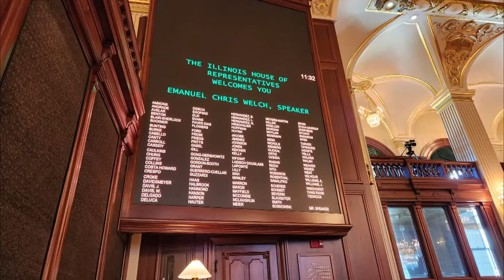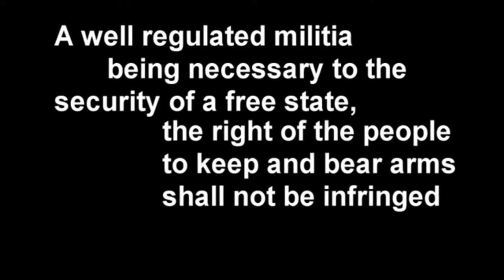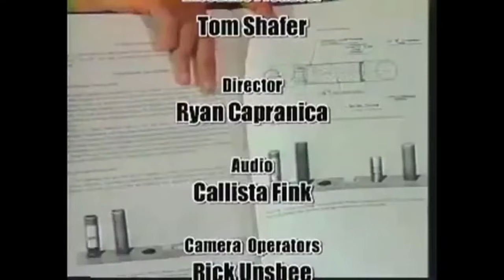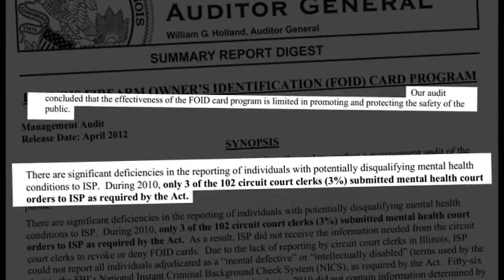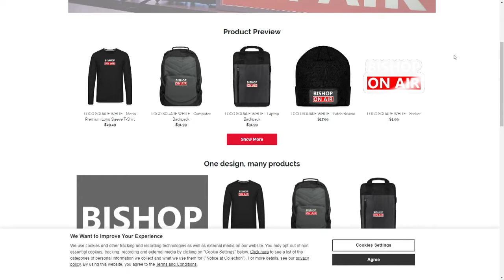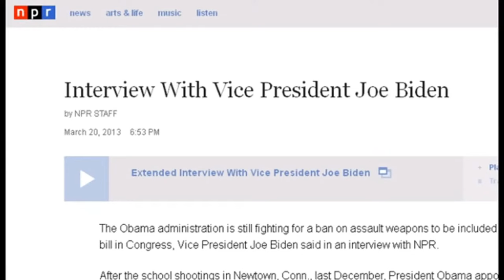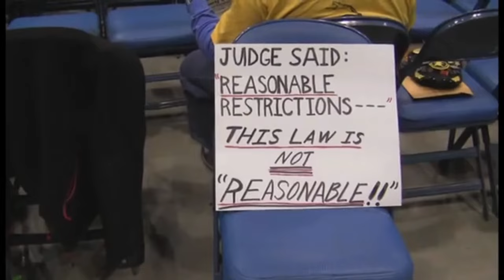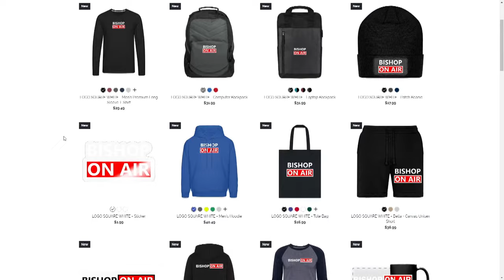"Gun-Free Zone: The Movie" (2015) live stream watch party giveaway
Bishop hosts a live stream watch party of his 2015 documentary "Gun-Free Zone: The Movie," the story of Illinois getting the right to bear arms.